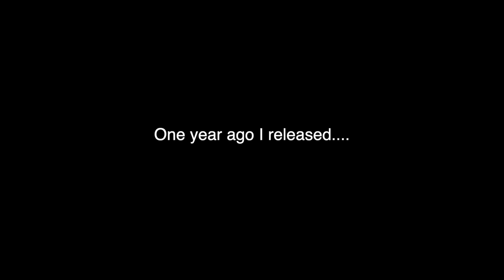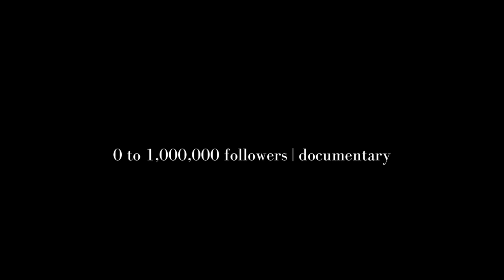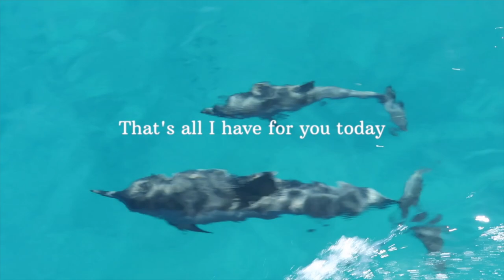heartbreak one year later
This is my most requested video of all time, I hope you enjoy.

Comment any video requests down below

Xoxo, McCall